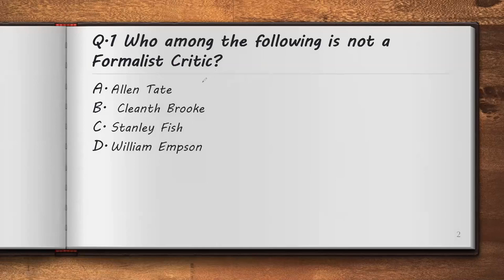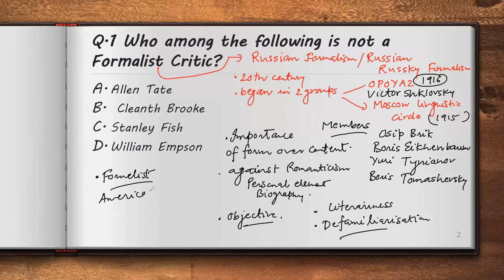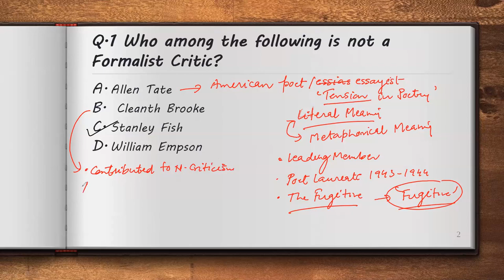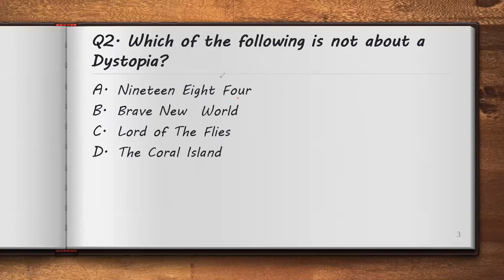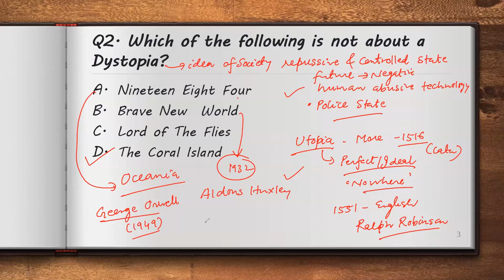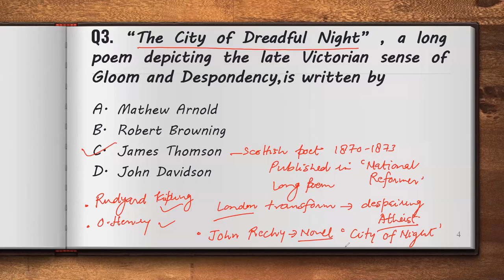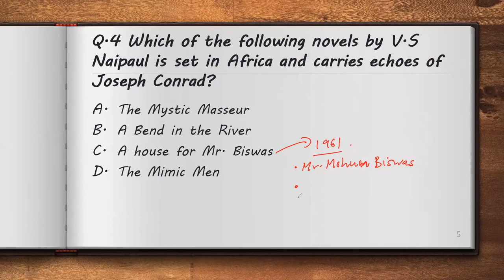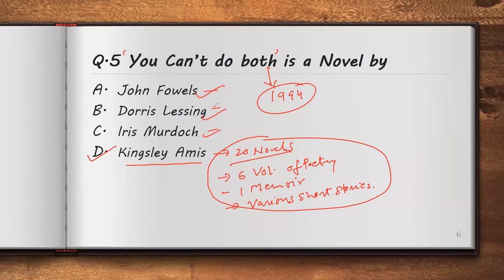Important MCQ series for NTA NET/USET/LT/LECTURER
Through this video I bring forth a thorough discussion on important questions for NET Exam in English Literature.Watch this till the end for best understanding.

A warm hello to all Literature and Language enthusiast! I am Nagendra Singh Gangola and have carved my niche by qualifying UGC NET (English), USET (Topper’s Rank) and many states SET exams. I have been working in the field of English since last 19 years. I run the oldest and most authentic Instittute (Metamorphosis) for NET/SET/PhD ENTRANCE/M.A ENGLISH/LT/LECTURER/GRAMMAR (all One Day Competitions) at Haldwani (Uttarakhand).My students have marked their excellence in all the fields.

Books for Lecturer & Lt

Hey! Come and learn something new on Nagendra's Metamorphosis. Here’s a course you might like: Uttarakhand Lecturers Exam (English) Complete Pacakge by Nagendra Singh Gangola.

NTANET# USET# SET#UKPSC Lecturer how to prepare Lecturer Nagendra grammar Metamorphosis English Lt Exam#UP Lecturer#UP Lt exam#vocabulary# Drama#English literature